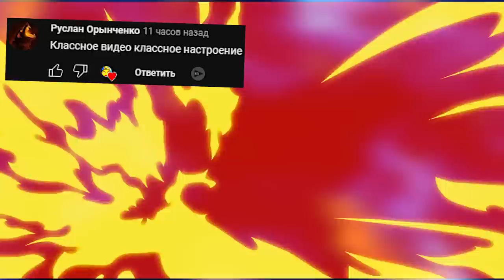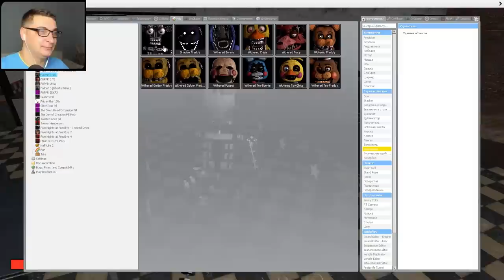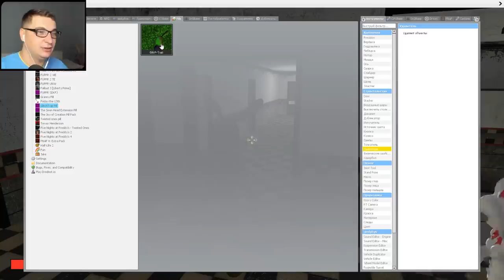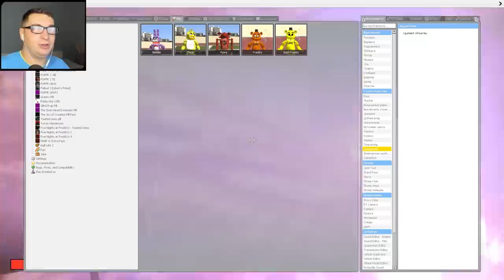АНИМАТРОНИКИ ПУГАЮТ ОХРАННИКА FNAF COOP ГАРРИС МОД ► Garry's Mod